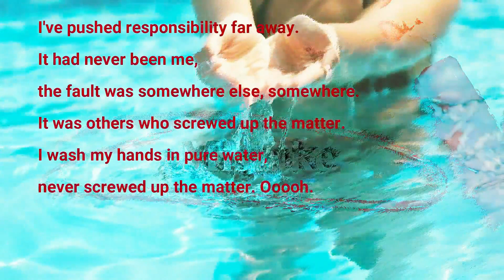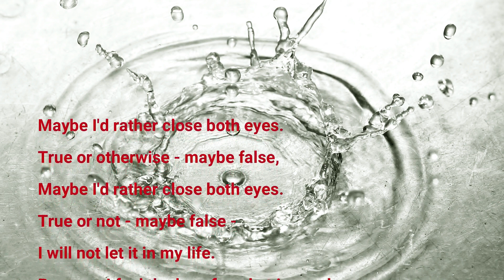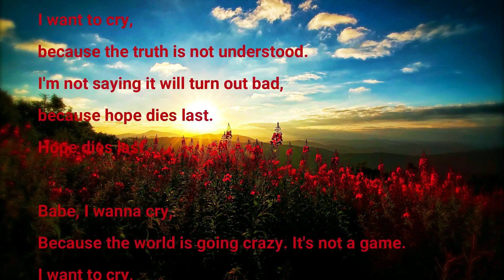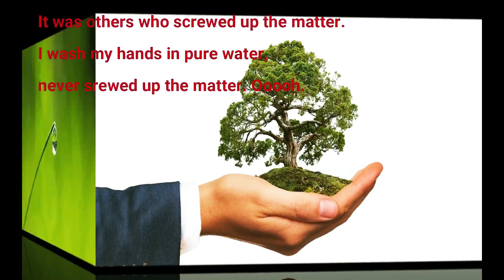It will pass Gert Holle 2024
Last year, I wrote a song about personal responsibility and hope. One of my best friends often ends his emails to me with the saying "Hope dies last" when he has previously talked about the crises and disasters in the world. How often do we wash our hands of it, pointing to others who are to blame for all the misery, and dismissing all responsibility. And perhaps we are too happy to close our eyes and look away instead of recognising our own responsibility for our lives and those of others. We can do better - hope dies last. - All the best, Gert (Video supported by canva.com)

Im letzten Jahr schrieb ich einen Song über Eigenverantwortung und Hoffnung. Einer meiner besten Freunde beendet seine Mails an mich oft mit dem Spruch „Die Hoffnung stirbt zuletzt“, wenn er sich zuvor über die Krisen und Katastrophen in der Welt ausgelassen hat. Wie oft waschen wir unsere Hände in Unschuld, verweisen auf die anderen, die doch an allem Elend schuld sind und weisen alles Verantwortung von uns. Und vielleicht schließen wir zu gerne die Augen, schauen weg, statt unsere eigene Verantwortung für unser Leben und für das der Anderen wahrzunehmen. Wir können es besser machen – die Hoffnung stirbt zuletzt. – Alles Liebe, Gert (Video erstellt mit Unterstützung von canva.com)

It will pass

I've pushed responsibility far away.
It had never been me,
the fault was somewhere else, somewhere.
It was others who screwed up the matter.
I wash my hands in pure water,
never screwed up the matter. Ooooh.

Too often thought it shouldn't be.
But it was pure reality.
Was I hoping - secretly - that it wouldn't affect me?
I just have to duck my head away for a millisecond.
Thought it would passing by,
But it didn't- Oooh.

Maybe I'd rather close both eyes.
True or otherwise - maybe false,
True or not - maybe false -
I will not let it in my life.
Because I feel the love for what is good.
for the good.
Ooooh.
for the good.
Ooooh.

I just have to duck my head away for a millisecond. Oooh

Babe, I wanna cry,
Because the world is going crazy. It's not a game.
I want to cry,
because the truth is not understood.
I'm not saying it will turn out bad,
because hope dies last.
Hope dies last.

Oooh
For the good.
Ooooh.

The fault was someone else, somewhere.
never srewed up the matter. Ooh.

Es geht vorüber

Ich habe die Verantwortung weit weggeschoben.
Ich war es noch nie,
der Fehler lag woanders, irgendwo.
Es waren andere, die die Sache vermasselt haben.
Ich wasche meine Hände mit reinem Wasser,
habe die Sache nie vermasselt. Ooooh.

Dachte zu oft, das sollte nicht sein.
Aber es war pure Realität.
Hatte ich - insgeheim - gehofft, dass es mich nicht betreffen würde?
Ich muss nur für eine Millisekunde den Kopf einziehen.
Dachte, es würde vorbeigehen,
Aber es tat nicht- Ooh.

Vielleicht schließe ich lieber beide Augen.
Wahr oder nicht - vielleicht falsch,
Richtig oder nicht - vielleicht falsch -
Ich werde es nicht in mein Leben lassen.
Weil ich die Liebe zum Guten spüre.
zum Guten.
Ooh.
Das Leben ist gut.
Zum Guten.
Ooh.

Ich muss nur für eine Millisekunde den Kopf einziehen. Ooooh
Aber es tat nicht- Oooh.

Baby, ich möchte weinen,
Denn die Welt spielt verrückt. Es ist kein Spiel.
Ich will weinen,
weil die Wahrheit nicht verstanden wird.
Ich sage nicht, dass es schlecht ausgehen wird,
denn die Hoffnung stirbt zuletzt.
Die Hoffnung stirbt zuletzt.

Ooh
Zum Guten.
Ooh.

Ich muss nur für eine Millisekunde den Kopf einziehen. Ooh.

Der Fehler lag irgendwo anders.
habe die Sache nie vermasselt. Ooh.